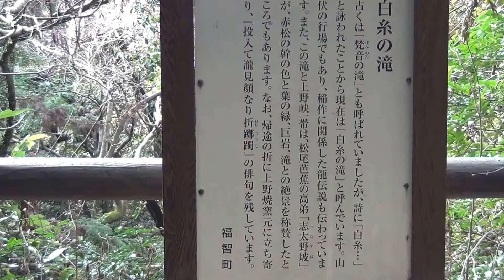上野峡白糸の滝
上野峡の白糸の滝は、北九州国定公園内にある落差25メートルの滝です。かつては福智山の修験者の行場でした。